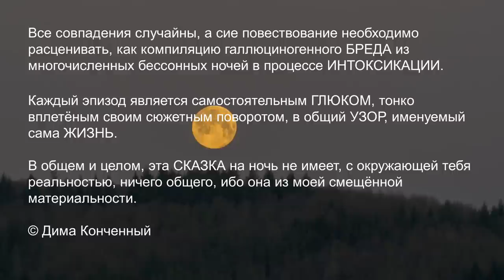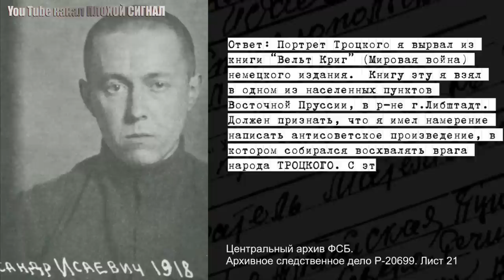👑 Кто тут, к примеру, в цари крайний? Никого?! Так я первый буду! ♠ САТИРА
👀 Источники информации:
00:00:00 Выступление Светлейшего Резидента.
00:02:22 Александр Исаевич Солженицын.
00:04:41 "Чего из России не исходит, это всё происки Кремля."
00:06:15 "... Так тому и быть! Да пускай делают, чё хотят!"
00:07:41 "Россия - инструмент, для достижения геополитических целей."
00:09:45  "А потом и вовсе, цап-царап - прикарманил наши золотовалютные резервы."
00:11:16 Интеграция - раскрытие потенциалов каждой цивилизации(!) в интересах целого ради общего выигрыша."
00:11:51 Большая Евразия.
00:14:46 "Тектонические изменения всего миропорядка."
00:21:27 Гражданская война "единого народа".
00:23:40 "В чём план?"
00:24:21 "Пока ядерное оружие существует, всегда существует опасность его применения."
00:26:37 Запорожская АЭС.
00:28:59 "Наиболее эффективные инструменты развития страны - рыночные принципы!"
00:30:15 Страсти по Гундяеву.
00:32:13 "Религия справедливости."
00:33:33 "А мы - жертвы агрессии, и мы, как мученики, попадём в рай."
00:34:20 Якубович нервно курит в сторонке.
00:36:57 Первым делом пианино.
00:40:47 "Здрасти, приехли!" или The Economist loves Putin.
00:44:34 "Коллективным задом".
00:47:16 Инициация Пу.
00:50:10 Любимое пиво из Дрездена.
00:53:52 "Трон и эшафот всегда рядом."
 💠🎥 Использованы кадры из фильмов:
💥 Мультфильм. Любовь, смерть и роботы. 3.4. Ночь мини-мертвецов. 2022
💥 Брат-2. 2000
💥 Карты, деньги, два ствола. 1998
💥 Мультфильм. Падал прошлогодний снег. 1983
💥 Брат. 1997
💥 Мультфильм. Вовка в тридевятом царстве. 1965